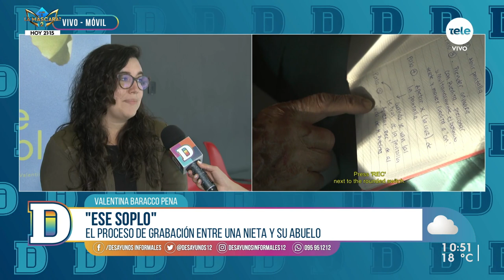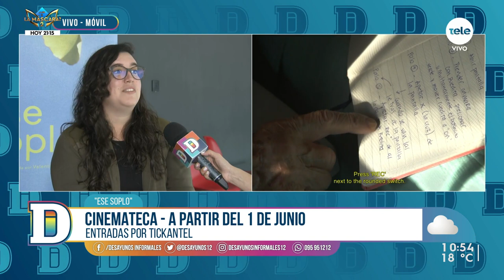“Ese soplo”, el documental uruguayo que retrata el vínculo entre una nieta y su abuelo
Nadia Fumeiro conversó con Valentina Baracco Pena, directora de “Ese soplo”, el documental que le llevó diez años de rodaje y reflexiona sobre las relaciones familiares. Se presenta el 1º de junio en Cinemateca.